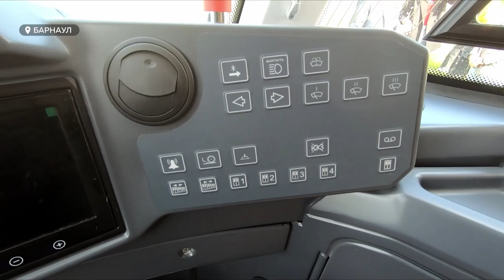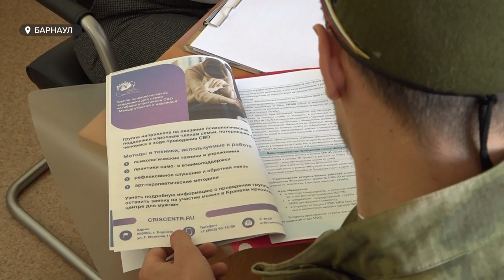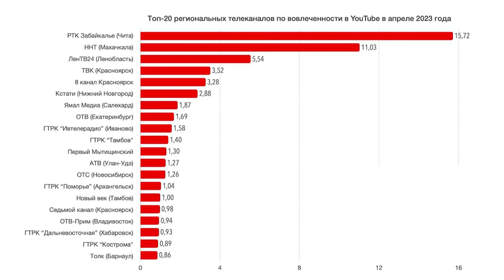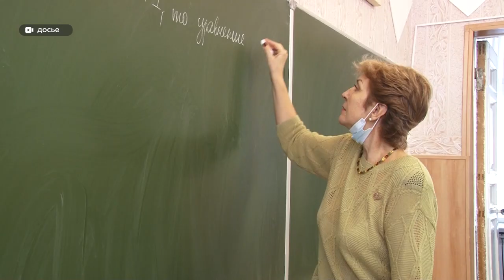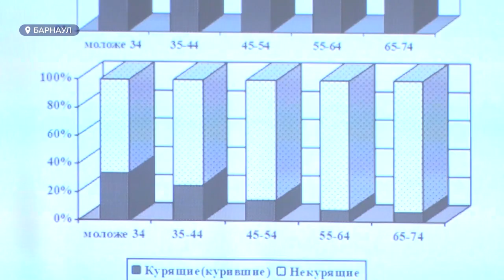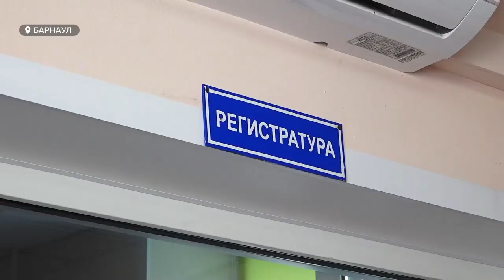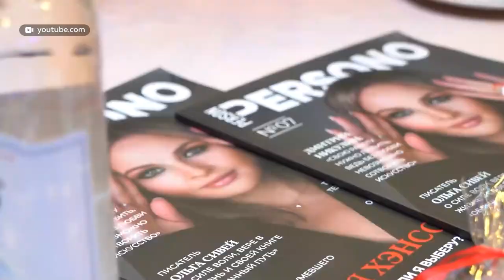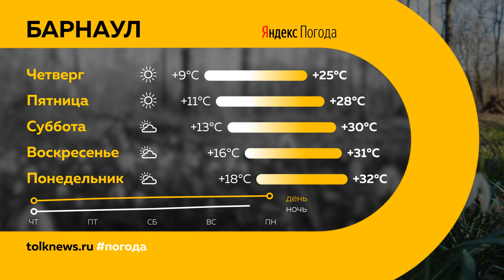"День с Толком". 31.05.2023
Смотрите в выпуске:

00:00 Анонс
00:47 Пробки в Барнауле
01:17 Новый трамвай
02:29 Филиал фонда поддержки участников СВО "Защитники Отечества"
06:11 Выплата средств по материнскому капиталу
08:09 "Толк" вошел в топ-20 региональных телеканалов в YouTube по вовлеченности
09:07 В школах Алтайского края вернут серебряные медали
12:11 Ресурсный центр для студентов "Точка кипения"
14:02 Учения спасателей МЧС
15:08 Как в наркологическом центре Алтайского края избавляют от вредной привычки
20:55 Всемирный день блондинок, опрос
22:37 Аномальная жара в крае
23:23 Погода